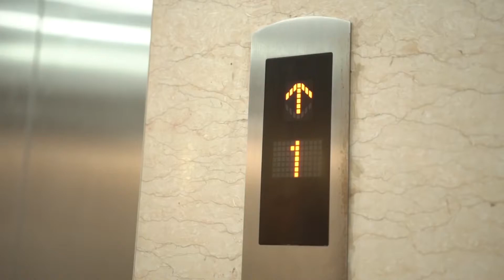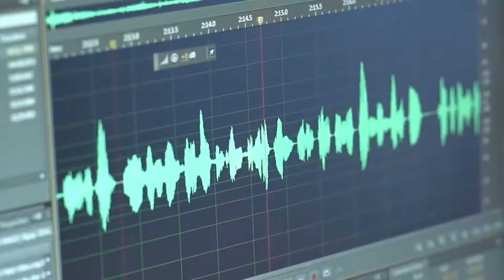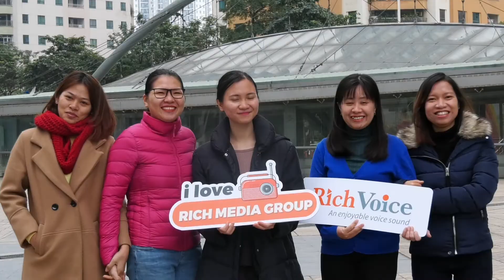Rich Media Final